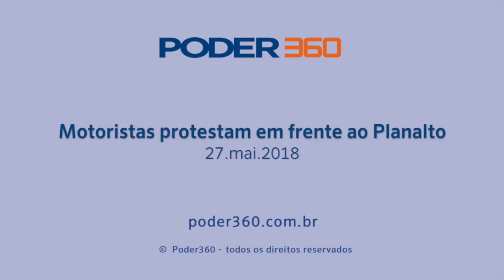Motoristas protestam em frente ao Palácio do Planalto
Na noite de domingo (27.mai2018), diversos motoristas passaram de carro em frente ao Palácio do Planalto em protesto à greve de caminhoneiros. Os manifestantes exibiam bandeiras do Brasil e entoavam "com repressão não tem negociação".